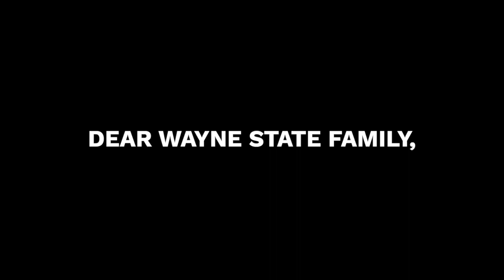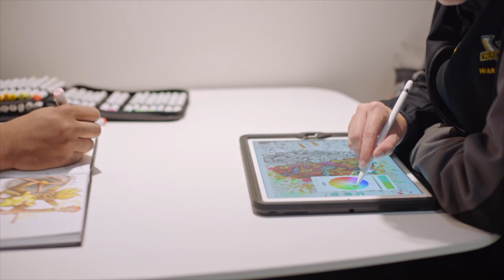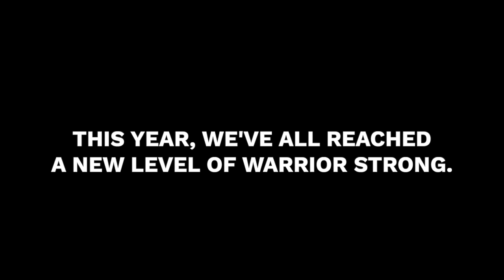Thank you Warrior Family! - Wayne State University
A quick shout out to our entire Wayne State University family of students, faculty and staff, for being so incredibly nimble during this time of unprecedented challenges. You are all truly Warrior Strong!